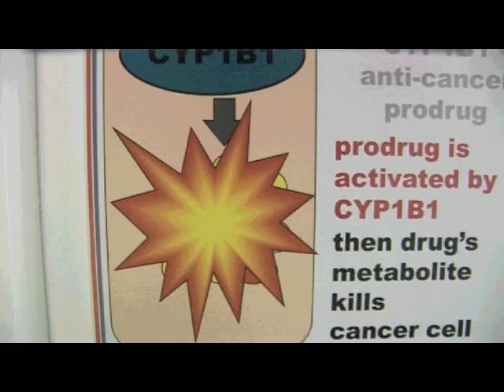Tangerine Treatment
A Nottingham scientist working in Leicester announces a breakthrough cancer treatment - and the secret ingredient has been extracted from tangerines.